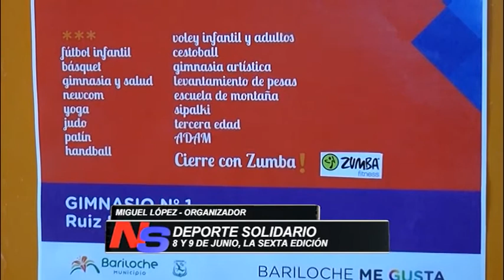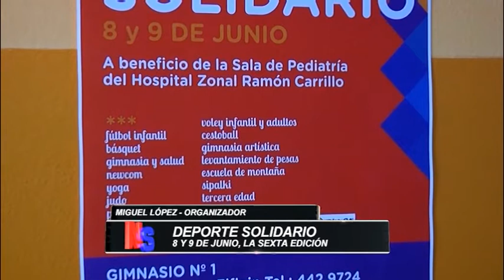6º EDICIÓN DE "DEPORTE SOLIDARIO"